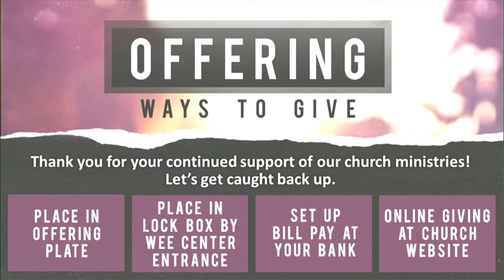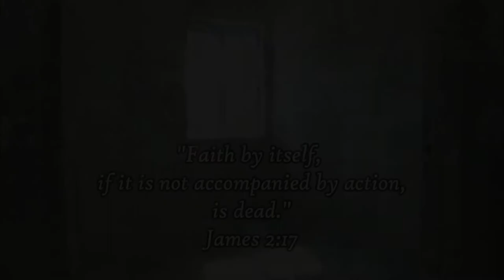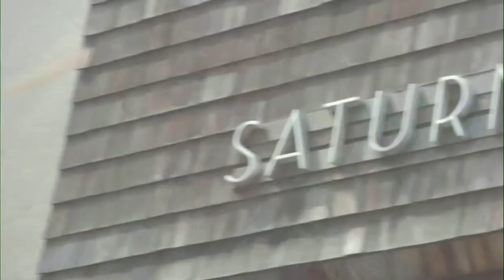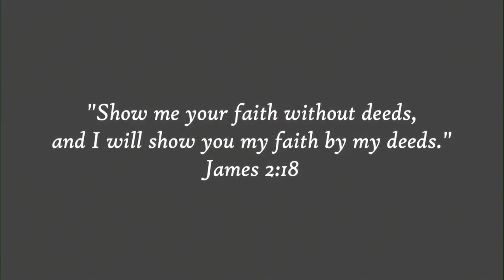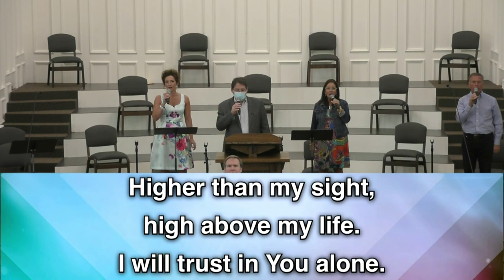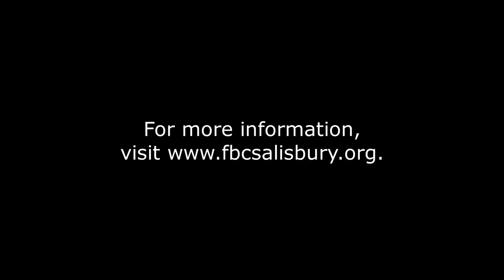First Baptist Salisbury July 11 2021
Licensing:
CCLI#311073
CSPL#20973383
CCS#13238